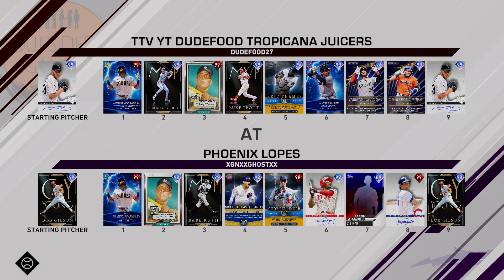Blowing the Save in a World Series Game? | Bedtime Baseball Ep. 4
In need of some soothing commentary with your baseball experience? Enjoy some relaxing ranked gameplay as I may or may not blow a save in my World Series game. Hopefully it's stress relief for you because it definitely wasn't for me!

I don't consider it ASMR but previous videos have been said to put babies to sleep, so just be sure not to watch at work if you're already tired ;)

Music from StreamBeats by Harris Heller - "High at the Planetarium" & "In 4k" Albums